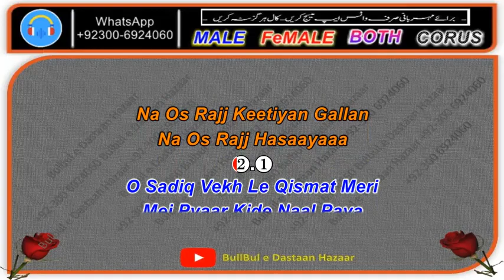Pyar Pa Ke Dushmani Sample KARAOKE With Lyrics Attaullah Khan 08 10@noorjahankaraoke